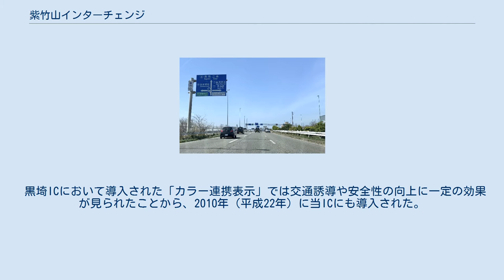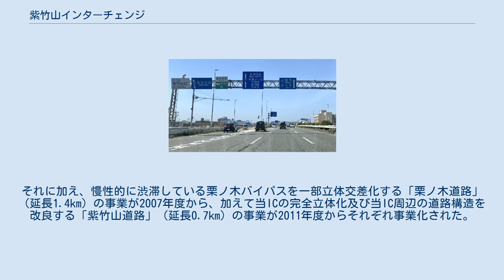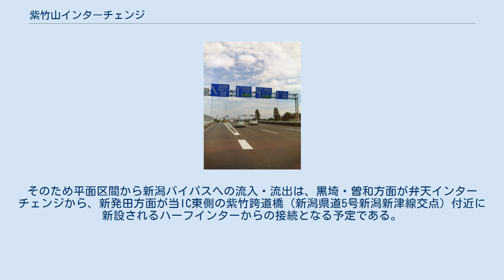紫竹山インターチェンジ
紫竹山インターチェンジ（しちくやまインターチェンジ）は、新潟県新潟市中央区紫竹山にある国道7号・国道8号新潟バイパス、栗ノ木バイパス、国道49号亀田バイパスのインターチェンジ。
 クローバー型で、盛り土部の新潟バイパスと、地上部の栗ノ木・亀田両バイパスを連絡する、実質的なジャンクションとなっており、会津若松方面から酒田方面へ向かう車線（平面交差。信号はなく一時停止のみ）を除き、立体交差で接続している。
 新潟バイパスは当インターチェンジを境に、西側（長岡方面）が国道8号、東側（酒田方面）が国道7号、南側が国道49号（会津若松方面）となる。
当インター以北の栗ノ木バイパスは国道7号の区間で、国道8号・49号等の重複区間となっている。
 黒埼ICにおいて導入された「カラー連携表示」では交通誘導や安全性の向上に一定の効果が見られたことから、2010年（平成22年）に当ICにも導入された。
当ICから栗ノ木バイパス・紫竹山交差点にかけての約1 kmの区間は最大5車線が設けられ、合流・分岐が多いため車線変更を行う車両が非常に多い上、方面別の車線も複雑化していることから、同区間では2004年（平成16年）以降、年平均40件以上の事故が発生している。
このため方面別に車線案内を行い、加えて合流・車線変更・対向車に関する注意標識を増設するなどの改善を実施し、事故対策と交通の整流化を図るもので、新潟市中心部方面の車線では2010年2月末、新発田・三条・阿賀野方面の車線では同年秋に改修工事が実施され、それぞれ方面別の連携表示や標識の表記内容を詳細化するなどの対策が講じられている。
 国と新潟県・新潟市は1992年9月、栗ノ木バイパスを含む紫竹山IC - 中央区寄居町間の延長5.6kmを「万代島ルート線」として新潟市の都市計画道路に指定し、既に信濃川に架かる柳都大橋が整備され2002年から供用を開始している。
それに加え、慢性的に渋滞している栗ノ木バイパスを一部立体交差化する「栗ノ木道路」（延長1.4km）の事業が2007年度から、加えて当ICの完全立体化及び当IC周辺の道路構造を改良する「紫竹山道路」（延長0.7km）の事業が2011年度からそれぞれ事業化された。
 計画では、栗ノ木バイパスには平面区間に加えて連続立体交差区間が新設され、当インターの新潟・栗ノ木バイパス相互間は立体交差区間のみの接続となり、平面区間からの流入・流出は不可能となる。
そのため平面区間から新潟バイパスへの流入・流出は、黒埼・曽和方面が弁天インターチェンジから、新発田方面が当IC東側の紫竹跨道橋（新潟県道5号新潟新津線交点）付近に新設されるハーフインターからの接続となる予定である。